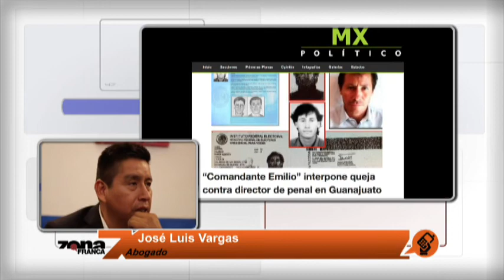José Luis Vargas Abogado